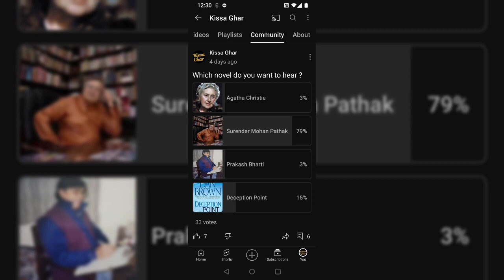Paach Din_SMP (Sudhir Kohli series) _ E1_ सुरेंद्र मोहन पाठक_Detective Story